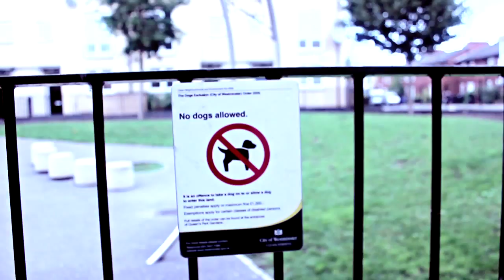Ratlin - My Lifes Not Easy [BEHIND THE SCENES] @Linkuptv | Link Up TV